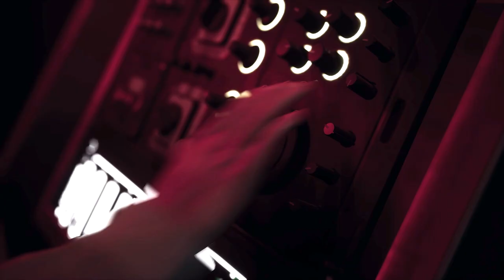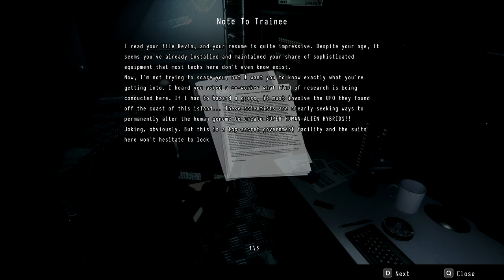Let's Play Daymare:1998 Ep.01 The Aegis Lab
On the first episode of Let's Play Daymare: 1998, we once again set out to investigate a distress call from the Aegis Laboratory as H.A.D.E.S. operative Liev. With the bioweapon that H.A.D.E.S. was already being sent to retrieve seemingly having been released, the lab is real quiet, at first. After "assisting" a surviving security officer, Liev switches the power back on so the containers of Castor can be retrieved by the helo. In the process, the titter-ridden cows of the lab wake up and come looking for a bite of Liev. After snagging the samples of Pollux as well, Liev is sent deeper into the lab to find out why the other team went silent.